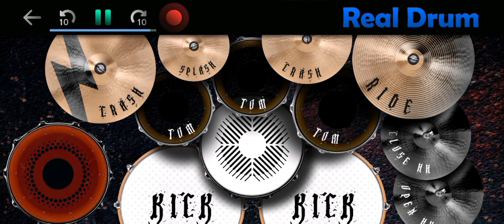Where'd You Go (Fort Minor) real drum cover